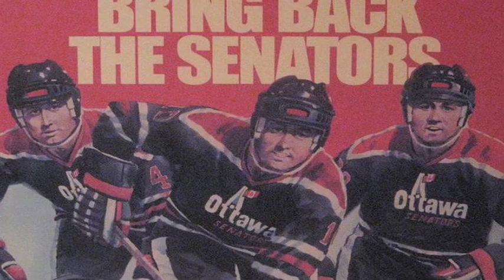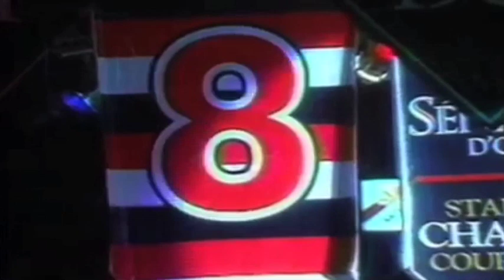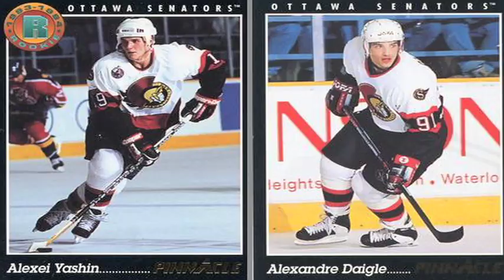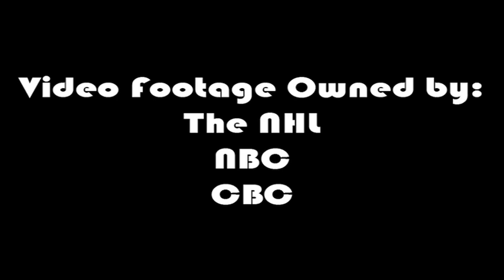90's Expansion Pack (Ottawa)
After nearly a decade and a half of expansion, the NHL’s size remained locked at 21 teams throughout the 1980’s. But, after the Wayne Gretzky trade to L.A. in 1988 grew hockey’s popularity in that city, the league began to look at tapping into new markets during the ‘90’s.

In the second year of this 90’s expansion effort two new teams joined the fray. The second of which set up shop in the Canadian capital and was named after one of the NHL’s founding four hockey clubs; the Ottawa Senators.